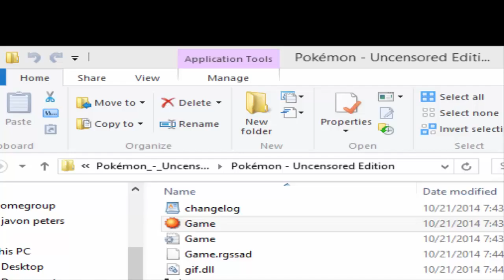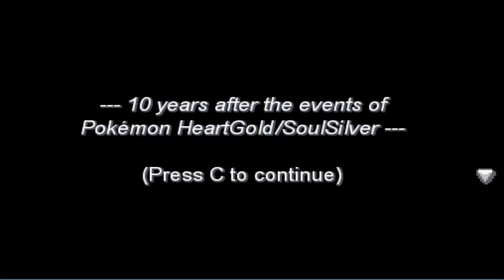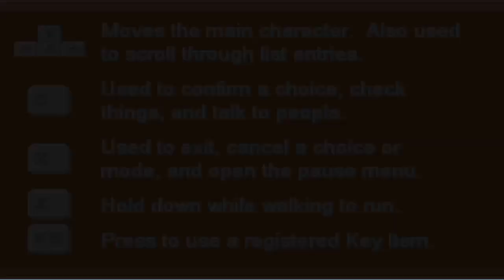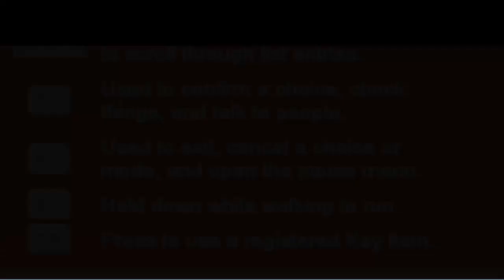Pokemon uncensored |Part 1| The journey begins and gary mother fucking oak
Thanks to my friends for recording with me